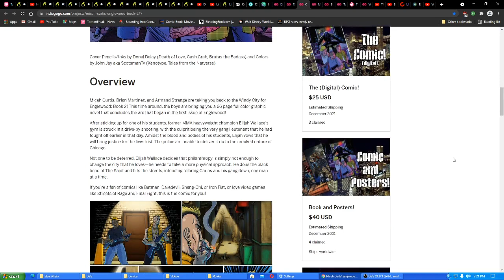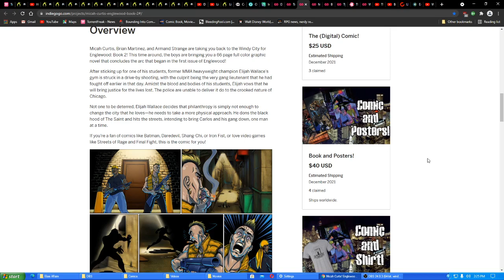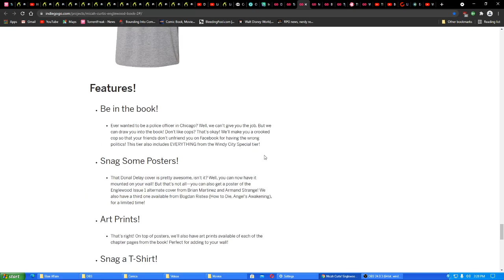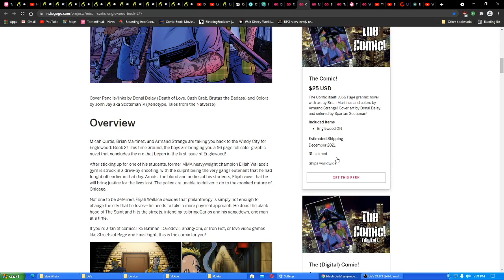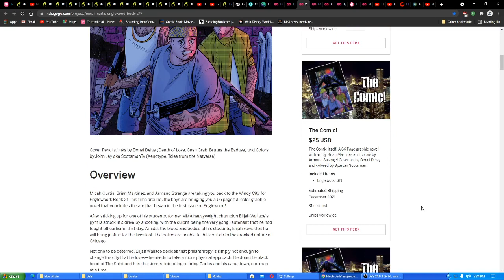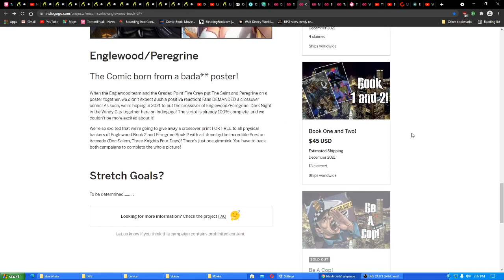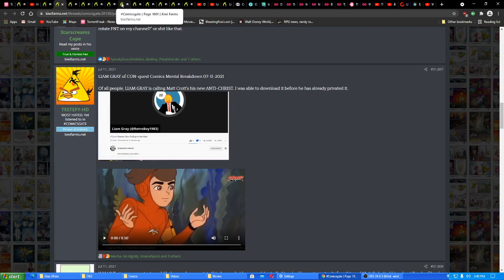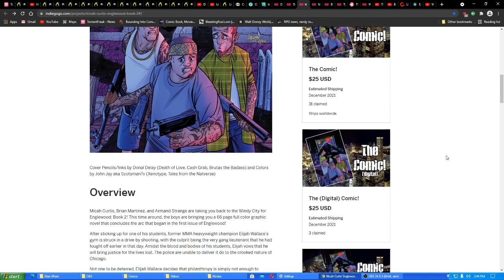ComicsGate Campaign Closer Look: Micah Curtis' Englewood 2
Taking a look at Micah's sequel comic project.  He's offering digital...but for a ridiculous price point!  Unless he has an extension to the funding period, it doesn't look good for hitting its rather high fixed goal, at the moment.